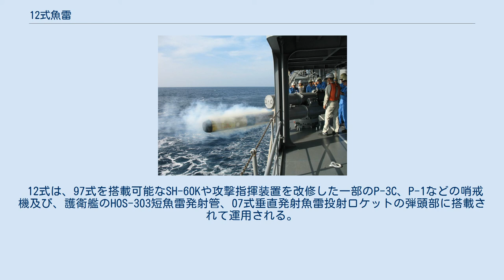12式魚雷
12式魚雷（ひとふたしきぎょらい）は、防衛省技術研究本部と三菱重工業が開発し、海上自衛隊が運用する対潜水艦攻撃用の短魚雷（LWT）。
開発中の呼称はG-RX5であり、これは97式短魚雷の開発名称（G-RX4）に続く呼称であった。
 97式は、外洋・深海域における敵潜水艦の撃破を重視して開発されたが、12式は、海洋作戦の重点が冷戦期と比較して沿海域にシフトしてきていることを踏まえて、高度な外洋・深海域対処能力と沿海・浅海域対処能力の両立を狙って開発された。
 技術研究本部が1998年度から2003年度まで「浅海域対潜用短魚雷の研究」を行い、2005年度より「新対潜用短魚雷」の名称でG-RX5の本格開発を開始し、2009年度に実射試験を行い、開発を終了して事後評価の後、2012年に12式魚雷として部隊使用承認を受けている。
 12式魚雷の構造 沿海・浅海域は外洋・深海域と異なり、海水の塩分濃度、水温、海流、海底地形などの変化が大きく、魚雷の音響探知・誘導にはより高度な技術が必要であることから、12式ではセンサ部と誘導部が刷新されている。
メインセンサに、浅海域向けに高周波にも対応した新型の広帯域音響振動子アレイが用いられた他、沈底潜水艦探知用にサイドスキャンソナーと磁気センサが追加され、誘導部についても残響処理等の信号処理能力を向上させている。
 97式と同等の弾頭部と機関部を用いながら機関部の運動性を向上させている。
サイズ・重量も97式と同等である。
また、97式との部品共用度は約38%であり、廃棄処分される97式の一部部品再利用も検討されている。
 12式は、97式を搭載可能なSH-60Kや攻撃指揮装置を改修した一部のP-3C、P-1などの哨戒機及び、護衛艦のHOS-303短魚雷発射管、07式垂直発射魚雷投射ロケットの弾頭部に搭載されて運用される。
 なお、あさひ型護衛艦のHOS-303短魚雷発射管、07式垂直発射魚雷投射ロケットから初搭載される。